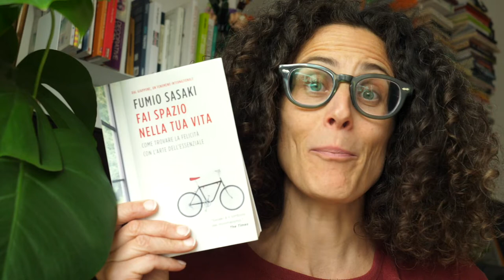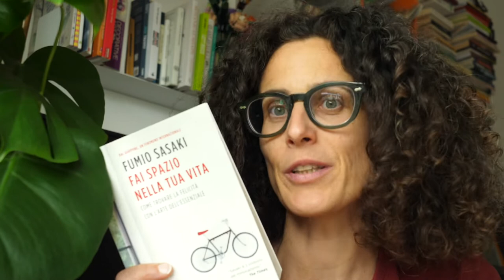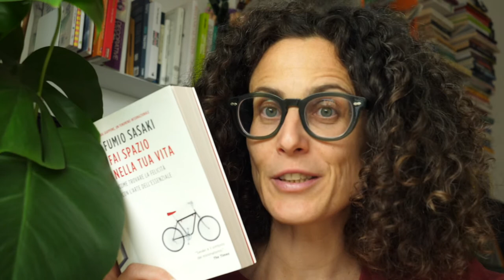I consigli di lettura di Elisa Nicoli (Eco Narratrice): Fai spazio nella tua vita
Consiglio il libro di Fumio Sasaki "Fai spazio nella tua vita" a chiunque voglia intraprendere un percorso di riduzione del proprio impatto ambientale.

Questo video fa parte della serie di video che consiglio su